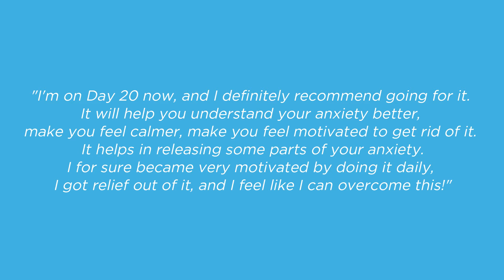Understand Your Social Anxiety Better-Testimonial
Are you tired of beating yourself up because of your SocialAnxiety?

Do you want to feel inspired and motivated to overcome it?

Then, you are in the right spot.

In this episode, hear how my 30 Day Social Confidence Challenge helped Selmer got relief from his SocialAnxiety.

Are you ready to start your JourneyToSocialEase?

Do you feel awkward socially? Struggle to be yourself around others?

And do you fear beingjudged, being seen anxious, and embarrassingyourself?

I’ve been there. It sucks. Big time.

But there is great hope. I’ve been fortunate enough to overcome it (thanks to a powerful, scientificallyproven Emotional Release Technique, and the help of some brilliant therapists)…

… and I’ve helped hundreds of sociallyanxious clients overcome their struggle too.

Here are some video testimonials as proof

Thankfully, here is gentle, powerful, and effective solution to beat your socialanxiety.

It won’t happen overnight, but with certain techniques and strategies you can reduce your social anxiety quickly.

And with persistence, you can become completely anxietyfree.

Without needing to force yourself to awkwardly faceyourfears.

Ready to get started on your journey to social confidence?

Here are your first steps:

I release weekly videos to help you understand and overcomesocialanxiety.

2) GET your free Social Confidence Starter Kit.

You will receive:
- 10 SHORT videos, where I teach you the basics of the tapping technique that I used to overcome my own social anxiety
- My Ebook on "How To Overcome Social Anxiety COMPLETELY", where I share how I overcame my social anxiety and how you can do the same in 4 steps using tapping

3) TUNE IN to my Social Anxiety Solutions Podcast.

You’ll hear me (an ex-social anxiety disorder sufferer) interview the superstars of the WESTERNtherapy and ENERGYpsychology world as they share their most effectivetechniques, empoweringsolutions, and unbelievably inspiring storiesoftransformation.

4) LET’S CONNECT!

All the best on your journey to effortless social ease.

Warm regards,
Seb